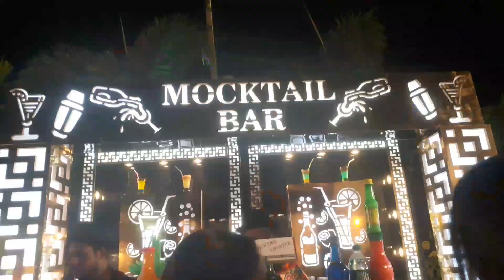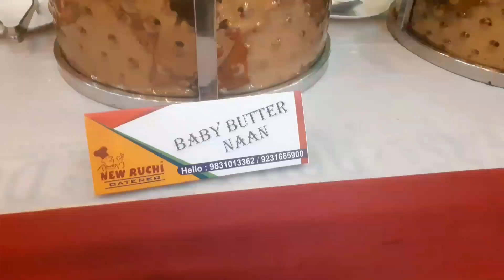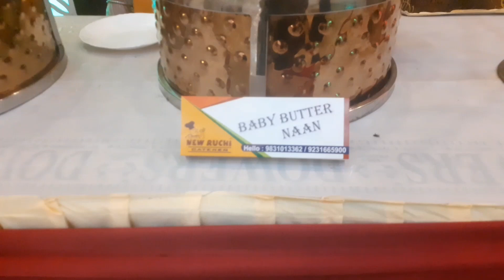শ্রীপর্ণার(রুক্মিণী)বিয়ে হলো কি মেনু ছিল/শ্রীপর্ণার বিয়েখাওয়া দাওয়া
আজকের ভিডিওটা অন্যরকম শ্রীপর্ণার বিয়ে সাথে খাওয়া দাওয়ার একটা ভিডিও বন্ধুদের চেষ্টা করলাম সম্পূর্ণ বিয়ের অনুষ্ঠান টা তুলে ধরতে।